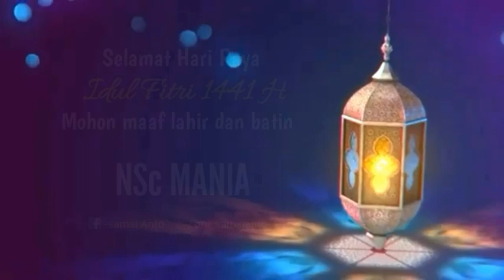Cibinong Jadi Pantura | Nekat Mudik Saat PSBB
Otw Cibinong malam Lebaran ke jebak macet.
Parah berasa mudik beneran. Padahal PSBB.
Malah kayak gini...